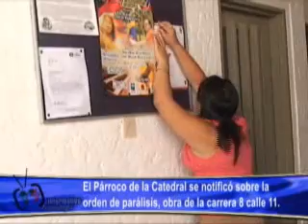EL PÁRROCO DE LA CATEDRAL SE NOTIFICÓ SOBRE ORDEN DE PARALISIS, OBRA DE LA CARRERA 8 CALLE 11.wmv